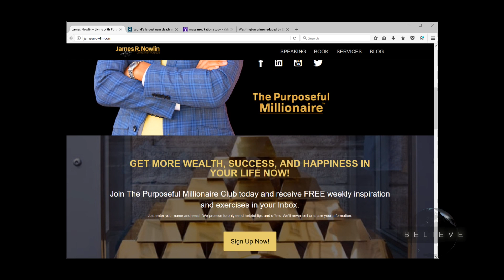Is Peace Between President Donald Trump & North Korea's Kim Jung-un Possible to Avoid World War III?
In this clip from our show 'Believe', we discuss “World News.“

We are trying to harmonize the most difficult things in the world. This includes people who really "set people off". How can we forgive them and help to heal our world? Let's explore that..

Hosted by: Nicholas Upchurch
Guest: James Nowlin